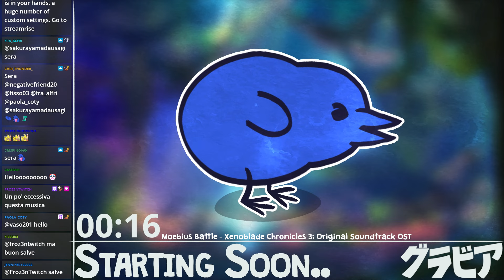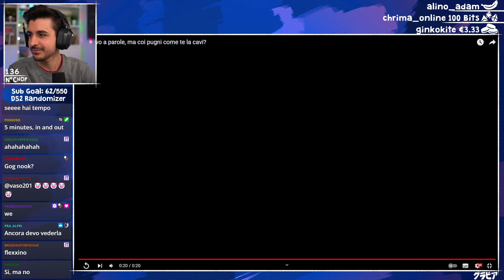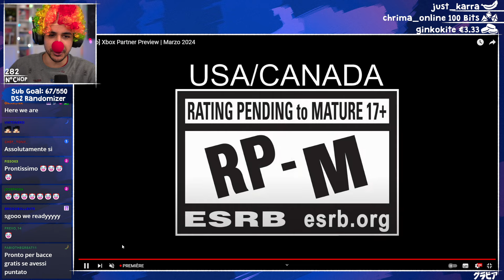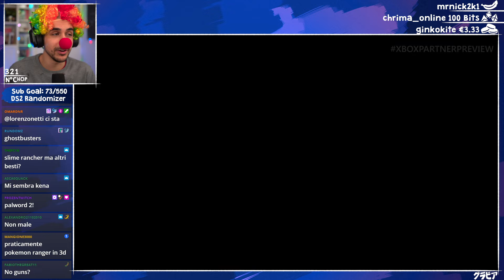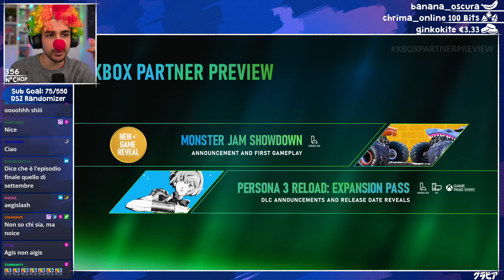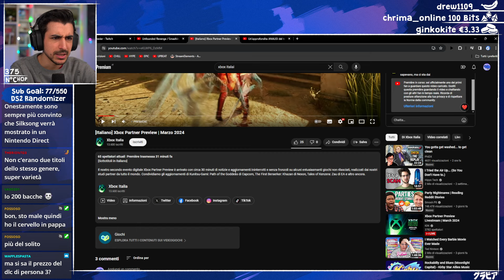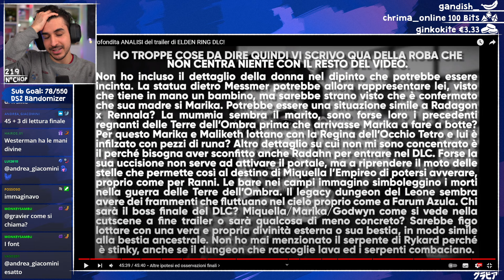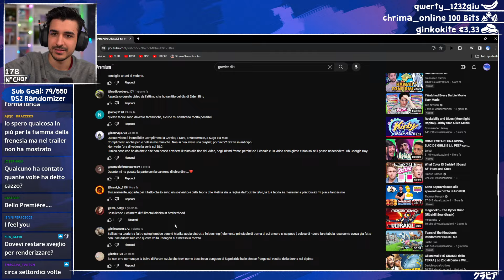GRAVIER guarda l'XBOX PARTNER PREVIEW!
0:00 - Chop Squat
5:00 - Aspettative e Discussioni
16:31 - La causa legale tra Nintendo e Yuzu
21:19 - Suicide Squad è stato un fallimento, quindi...
24:49 - Capcom non licenzia, ma aumenta gli stipendi
32:45 - 🤡
33:38 - XBOX PARTNER PREVIEW
1:03:31 - Opinioni sulla conferenza
1:12:34 - Addendum ed altre teorie su Elden Ring DLC

Live del 6 Marzo, 2024